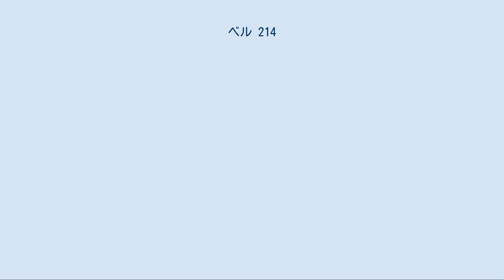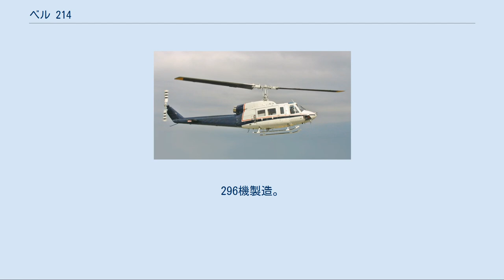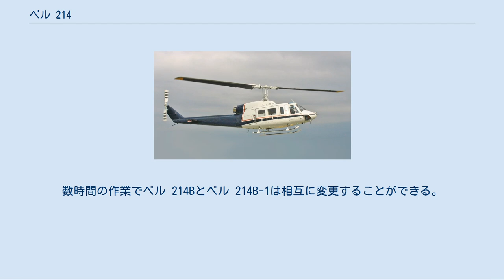ベル 214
ベル 214 ベル 214B ビッグリフター ベル 214は、UH-1 ヒューイシリーズの発展型の単発汎用ヘリコプター。
双発・大型化したベル 214STも開発されている。
 ベル 214は、ベル 205/UH-1のエンジン強化型「ヒューイ・プラス」として1970年に発表された。
エンジンは同じくライカミング T53 ターボシャフトエンジンであるが、1,900軸馬力まで強化され、トランスミッションも改良、ローターブレードも拡大されている。
原型機は1970年に初飛行している。
 初期型のベル 214Aは原型機よりもさらにエンジンを強化し、ライカミング LTC4B-8D（2,930shp）を搭載した。
1974年3月13日に初飛行している。
ベル 214Aはイラン軍向けのものであり、高地・高温性能を評価されて、1972年に287機を受注、1975年に引き渡された。
39機のベル 214Cが1977年-1978年に引き渡されている。
さらに50機の追加生産と350機のベル 214STの生産はイラン国内でも一部組み立てが行われる予定であった。
しかし、296機のベル 214Aと39機のベル 214Cを引き渡したところでイラン革命により、イラン向けの生産は中止された。
 ベル社はこのほかにも、民間型を開発している。
民間型のベル 214BはエンジンをT5508D ターボシャフトエンジンに換装している。
最大出力は2,950軸馬力にもなるが、トランスミッション容量の関係もあり、離着陸時2,050軸馬力、通常時1,850軸馬力に落として使用する。
1976年にFAAの型式証明を取得している。
ベル 214Bは1981年まで生産された。
 ベル 214 ヒューイ・プラス 原型機。
1970年初飛行。
ライカミング T53-L-702 エンジン搭載（1,900shp）。
 ベル 214A/C エスファハーン イラン軍向け機体。
ベル 214Aは陸軍向け。
296機製造。
ベル 214Cは空軍のSAR任務向け。
ホイストなどを装備。
39機製造。
 ベル 214B ビッグリフター 民間向け。
70機製造。
 ベル 214B-1 機内搭載燃料を最大12,500lb（5,670kg）に制限した型。
ベル 214Bの1,600lbよりも制限されているが、機外搭載重量は変わらず、より吊り下げ輸送に適したものとなっている。
数時間の作業でベル 214Bとベル 214B-1は相互に変更することができる。
詳細は「UH-1に関連する作品の一覧」を参照 ^ CONVERSION OF MODEL 214B TO MODEL 214B-1 OR MODEL 214B-1 TO MODEL 214B